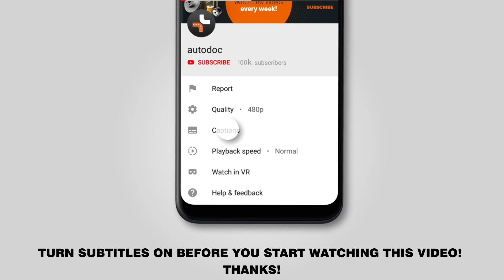Hvordan udskiftes vindusviskere foran on RENAULT KANGOO 1 (KC) [GUIDE AUTODOC]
Hvordan udskiftes vindusviskere foran / viskerblader foran on RENAULT KANGOO 1 (KC) 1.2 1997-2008  [GUIDE AUTODOC]

Vindusviskere på RENAULT Clio III (02.2008–2019) / RENAULT Logan II Saloon (11.2013–2019) / RENAULT Symbol / Thalia I (04.2002–2019) / RENAULT Twingo I Van (05.1996–08.2004) / RENAULT Wind (07.2010–2019) biler bør udskiftes , som regel ifølge en og samme procedure. Imidlertid kan der være mindre forskelle iht.specifikke funktioner af køretøjets design.

🔝 Top mærker der holder vindusviskere: BOSCH; VALEO; HELLA; KAMOKA; SWF